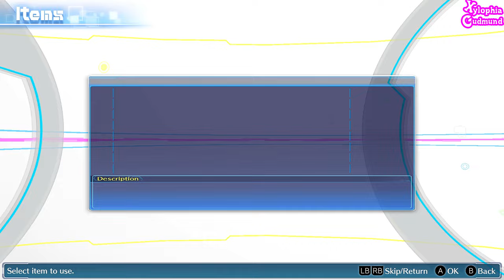『Xylophia Gudmund』 BlitzGreymon CresGarurumon Omegamon Alter-S Evolution Line [Latest Version]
Digimon Story Cyber Sleuth - Omegamon Alter-S Evolution Line

Digimon Story Hackers Memory
Digimon Story Cyber Sleuth Hackers Memory
Digimon Story Cyber Sleuth Hacker's Memory
Digimon Story Hackers Memory Cyber Sleuth

Special Thanks For Game Banana.
Link MOD From Game Banana.